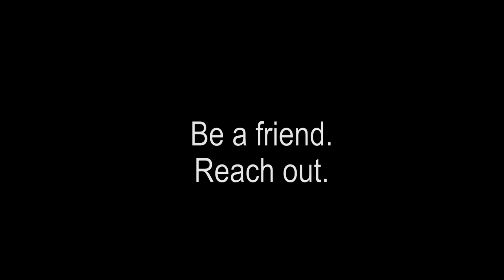R U O K? Suicide PSA 30 seconds